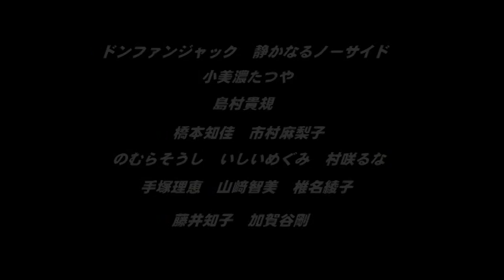ドンファンジャック～静かなるノーサイド～予告編第４弾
自主映画グループ・オミプロ最新アクションコメディ作「ドンファンジャック～静かなるノーサイド～」の主題歌「静かなるノーサイド」のプロモーションと予告です。
2012年5月26日（土）よる6時30分より下北沢トリウッドにて上映！
鑑賞料は500円。前売り券もあります！是非、お越し下さい！
ドンファンジャックで検索！